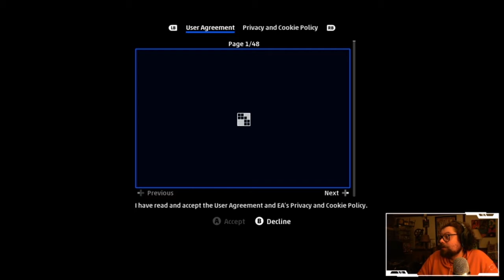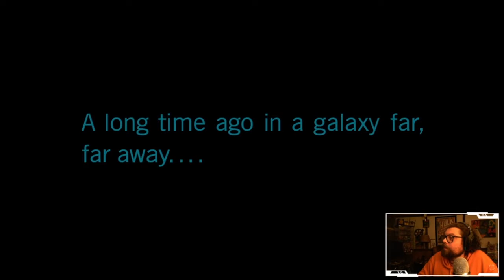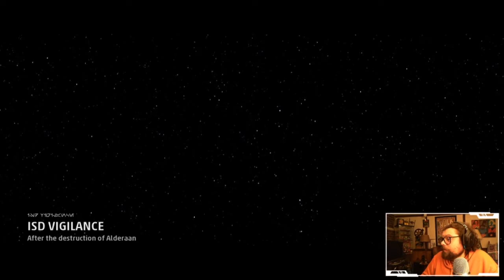Console Capers - Star Wars Squadrons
Going to take some getting used to, but over all I'm likin it!